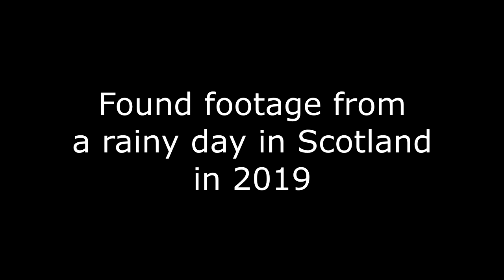Snails Snails Snails | Vlog 206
Found footage from summer 2019 in Scotland. On a rainy day we so all the snails come out so I decided to feature them in this vlog. We did sort of a snail photo shoot.